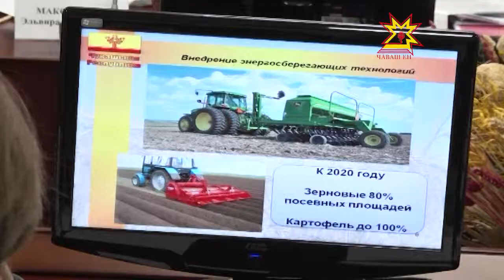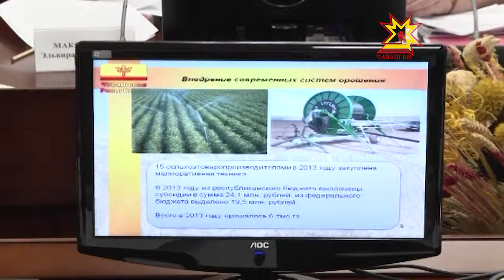Агропромышленноç комплексне çĕнетсе улăштарас ыйтăва Правительство çуртĕнче сÿтсе яврĕç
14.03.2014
Агропромышленноç комплексне çĕнетсе улăштарас ыйтăва паян Правительство çуртĕнче сÿтсе яврĕç. Унта Республика Пуçлăхĕ Михаил Игнатьев хутшăнчĕ.